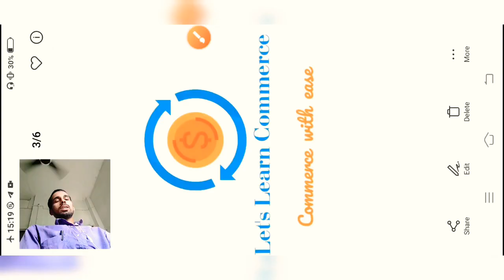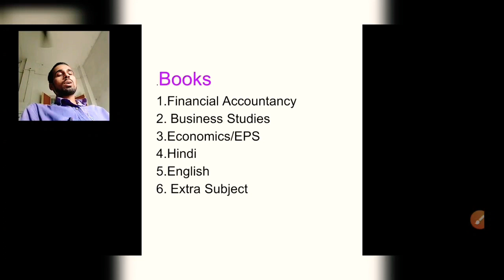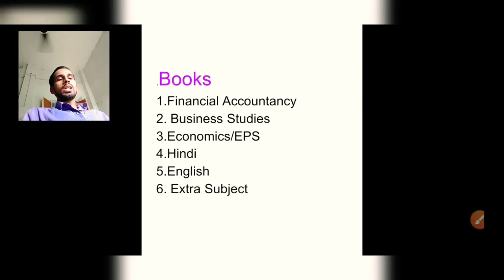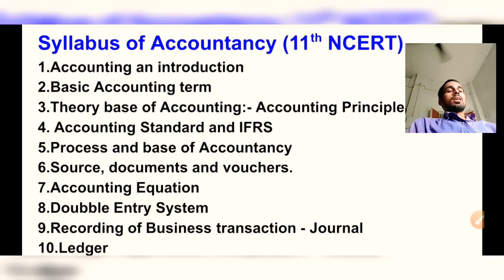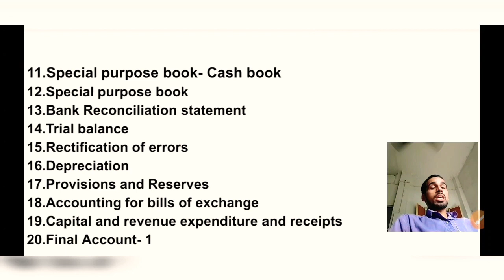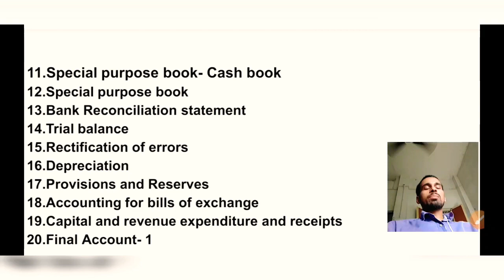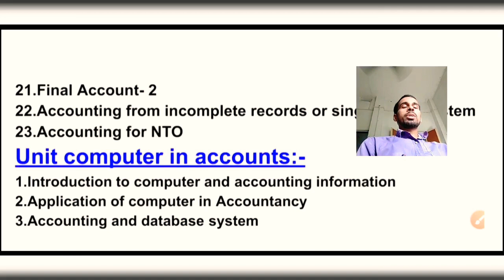Accounting an introduction-1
AccountinganIntroductionClass 11